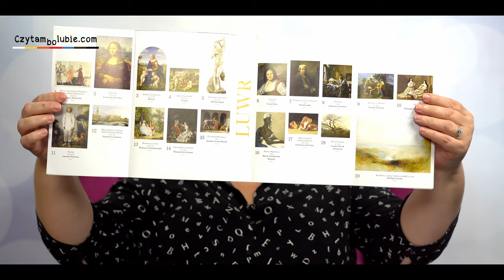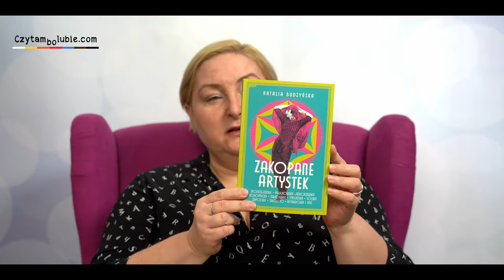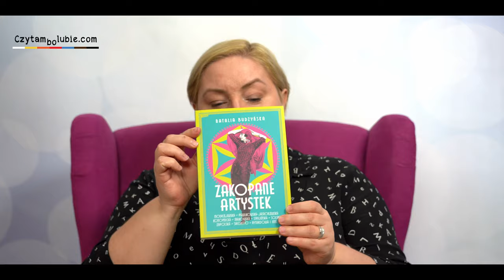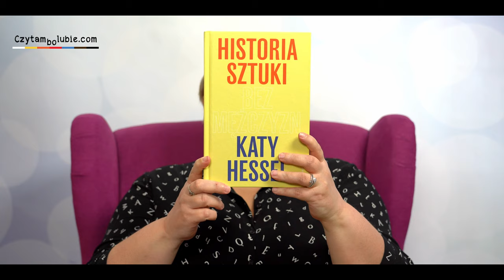Otwieranki - lubimy nowe książki :)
Nowe książki znowu prezentują się w parach.